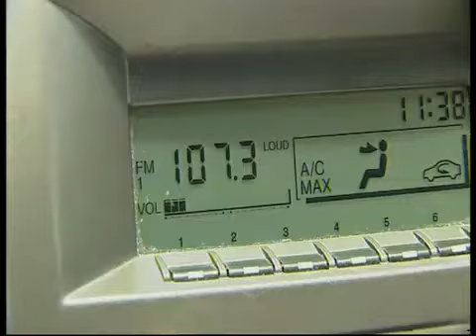Josh Withers and Benni Mihan on Nine Gold Coast News re: 1073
Benni and myself were the stars of the show .. for a split second ... on Nine Gold Coast News regarding it's simulcast on 107.3fm